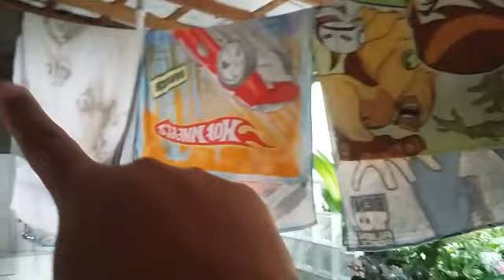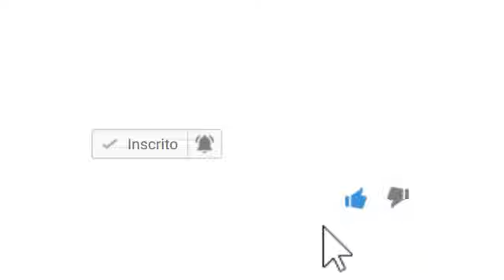LIMPEZA E ORGANIZAÇÃO DEPOIS DO FINAL DE SEMANA /LAVEI ROUPA NA MÃO/MINHA MÁQUINA DE LAVAR QUEBROU😭